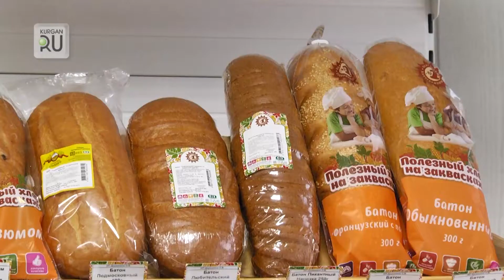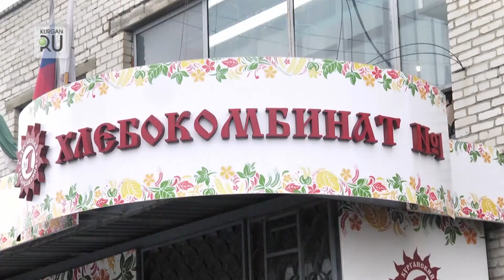Хлеб — всему голова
Хлеб — всему голова. Зауральцев уже больше 55 лет радует своими вкусными хлебобулочными изделиями «Хлебокомбинат №1»